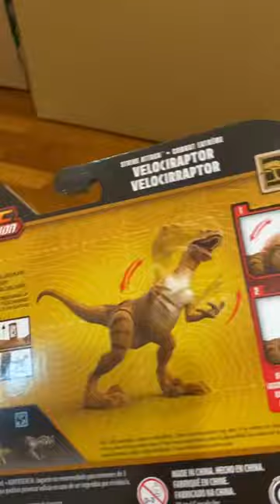Brand new Jurassic world epic evolution velociraptor!velociraptor